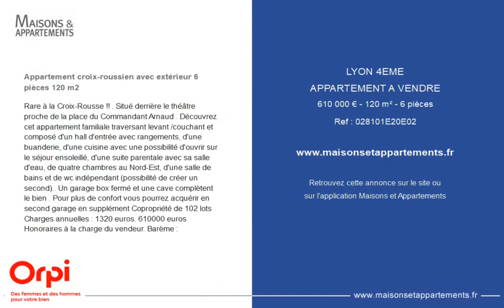LYON 4ÈME - APPARTEMENT A VENDRE - 610 000 € - 120 m² - 6 pièce(s)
Référence : 028101E20E02

Appartement croix-roussien avec extérieur 6 pièces 120 m2

Rare à la Croix-Rousse !! . Situé derrière le théâtre proche de la place du Commandant Arnaud . Découvrez cet appartement familiale traversant levant /couchant et composé d'un hall d'entrée avec rangements, d'une buanderie, d'une cuisine avec une possibilité d'ouvrir sur le séjour ensoleillé, d'une suite parentale avec sa salle d'eau, de quatre chambres au Nord-Est, d'une salle de bains et de wc indépendant (possibilité de créer un second).. Un garage box fermé et une cave complètent le bien . Pour plus de confort vous pourrez acquérir en second garage en supplément Copropriété de 102 lots Charges annuelles : 1320 euros. 610000 euros Honoraires à la charge du vendeur. Barème :

Cette annonce vous est proposée par l'agence ORPI CALUIRE BOURG

|2422546|